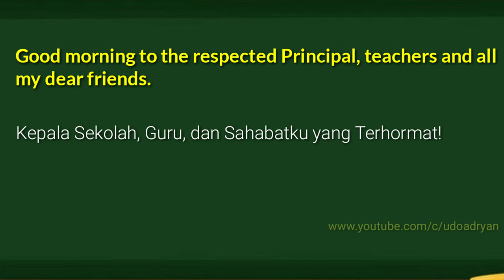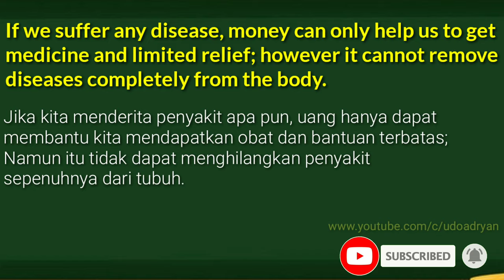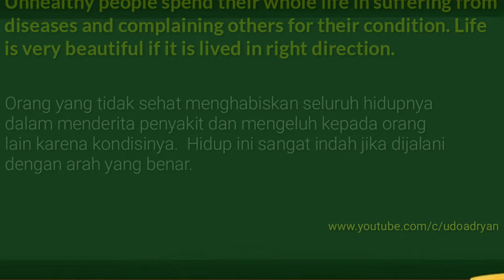PIDATO BAHASA INGGRIS DENGAN TEKS, SUARA DAN ARTINYA ~ health is wealth 2